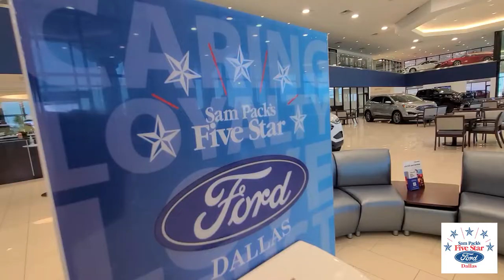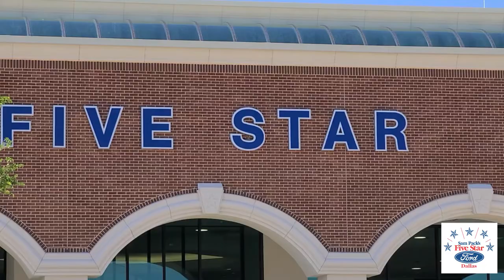2021 06 22 Anna Alison, Shortage of Cars Explained